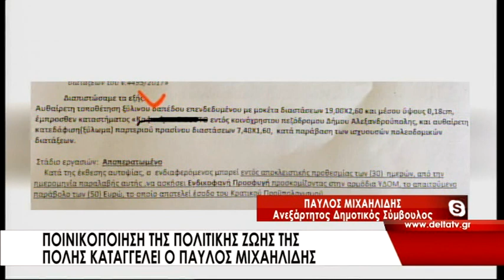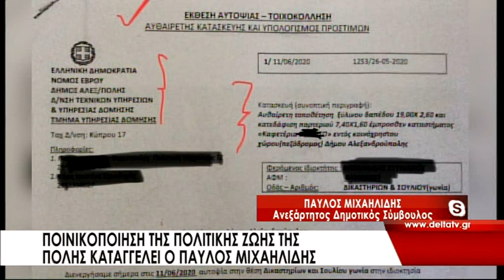Ο Π. Μιχαηλίδης: "Η αυτοψία της πολεοδομίας εκθέτει τον κύριο Ζαμπούκη και το συνεργάτη του"